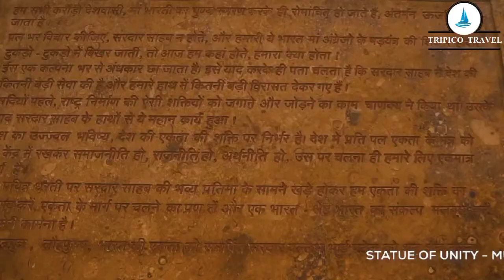Statue of Unity: 4K Video 2020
The Statue of Unity is a colossal statue of Indian statesman and independence activist Sardar Vallabhbhai Patel, who was the first Deputy Prime Minister and Home minister of independent India and adherent of Mahatma Gandhi during the non-violent Indian Independence movement..

Artist: Ram V. Sutar

Height: 182 m

Architect: Ram V. Sutar

Material: Brass

Opened: 31 October 2018

Created: 31 October 2013–October 2018

💐🙏🏻Thank you for contacting Tripico Travel!!!💐
We are assistance in👇🏻
Visa, Passport, Holiday package🏝, Air Ticket✈, Hotel Booking🏤, Group tour🤳🏻, exhibition arrangements and more assistance related travel🛴.

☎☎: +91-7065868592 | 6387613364